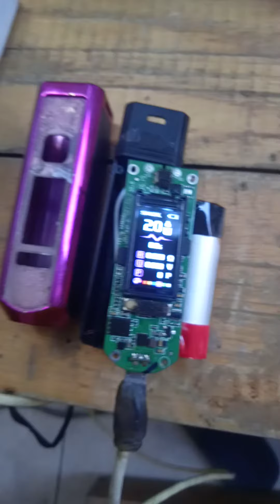Rpm40 No Power Issue